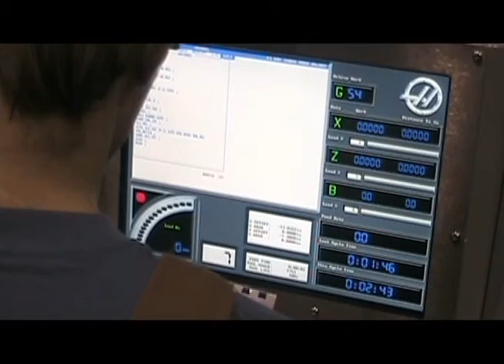Video Production Provincials 2007 (MCHS Team - 5th Place)